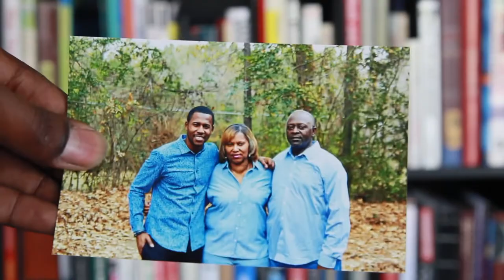WHO I AM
I felt like the last video that I did to introduce myself had less thought. So I decided to refresh it and give some updates. I'm here to share my journey of being an entrepreneur, share my wife's journey of being an entrepreneur, and trying to start a family. It's going to be tough but with hard work and faith that God has our back, we'll be unstoppable.

I enjoy sharing a slice 🍕 of my life with you all. Along with work, fun, and the married life I take a camera along with me. Now you may think I'm crazy but recording and documenting life is something that I think is awesome and it keeps me on my toes creatively. Then also I enjoy talking about my beautiful wife Chasity in pretty much every episode. LOL 😂

FOLLOW ME